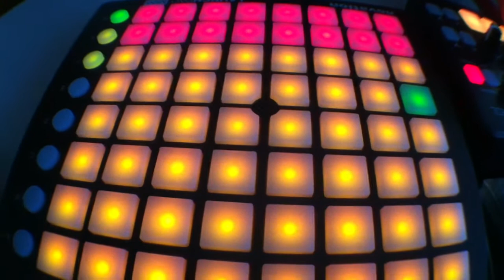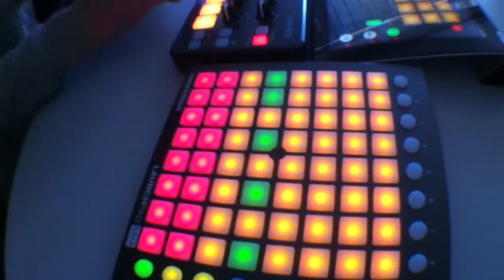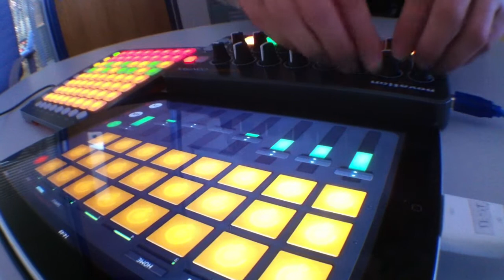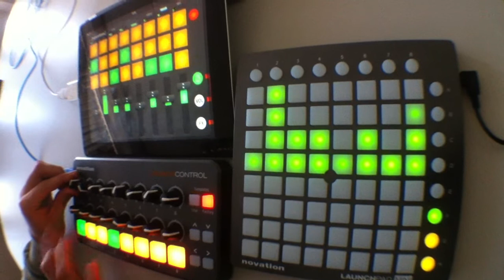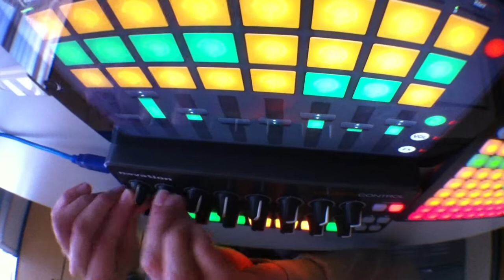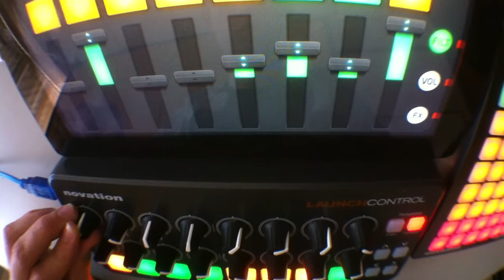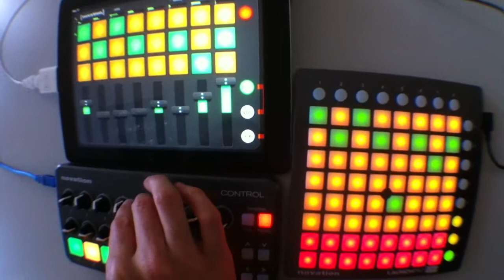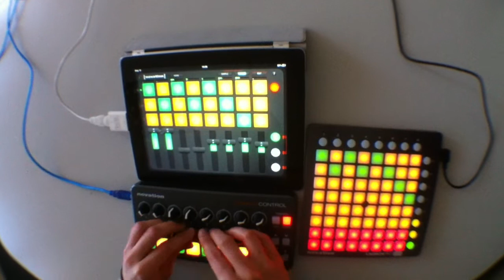Making Things Day at Novation 2013 -- Launch Control, Launchpad Mini, and Launchpad App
All samples set to no-sync, for the real techno experience! Launchpad app available for free from the App Store